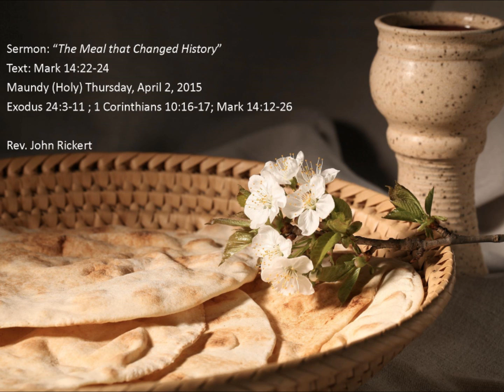The Meal that Changed History Mark 14:22 24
This message, delivered Maundy Thursday, 2015, looks at the links between the Passover meal, the Lord's Supper and the Heavenly Banquet.